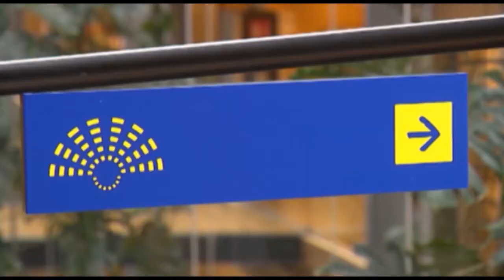Parola agli Eurodeputati | Raffaele Fitto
Raffaele Fitto
Conservatori e Riformisti europei

Fa parte di:
BCPR - Conferenza dei presidenti
CONT - Commissione per il controllo dei bilanci
ECON - Commissione per i problemi economici e monetari
REGI - Commissione per lo sviluppo regionale